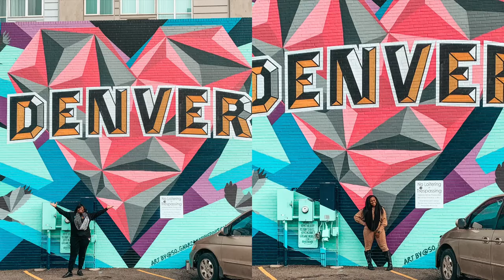Steps to take after you get your Nurse Practitioner Degree | Vlogmas 2020 Day 17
In today's video I discuss what my next steps are since I have completed my nursing graduate program to become a pediatric nurse practitioner!

💜About me 💜

Hi, Welcome! My name is Jenean. I am a pediatric registered nurse and I am currently pursuing my Master’s in Nursing to become a Pediatric Nurse Practitioner. I want to bring you guys along this journey with me as I complete my last year of school. I also love to travel around the world, and I want to share my travel journey with you guys.